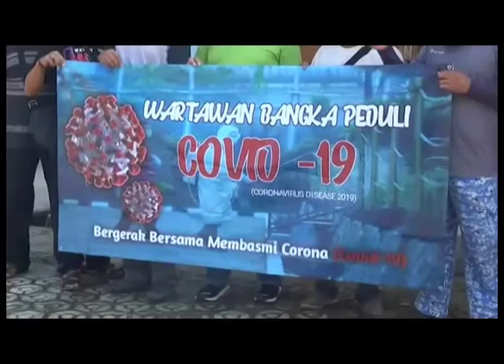WARTAWAN BANGKA PEDULI COVID 19